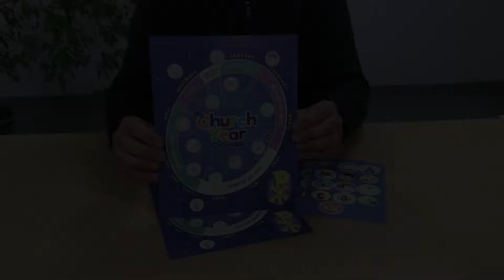My Church Year Calendar - Kids Sticker Activity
Stickers add bright perspective for children learning about the liturgical year.

Introduce the youngest children in church to the special seasons that make up the Church Year. Colorful stickers can be added to the calendar poster as children and families learn about each season. From Advent to Ordinary time, this sticker activity is certain to make the liturgical lessons of the Church Year stick with children ages 4-8.

Use in the classroom or send home for students and parents to share a faith-enriching family activity.